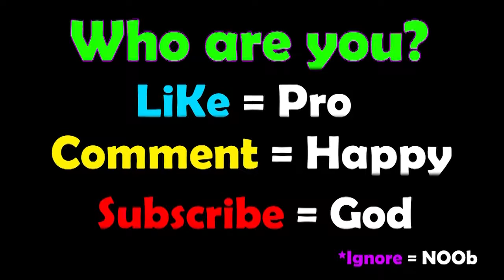NOOB vs PRO vs HACKER - COOKING CHALANG